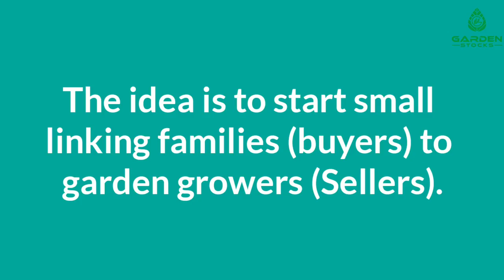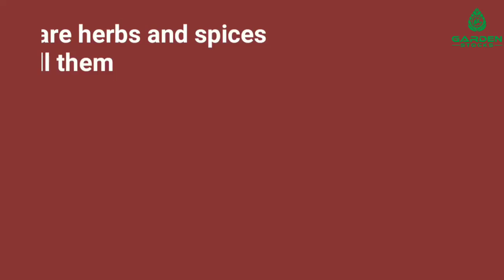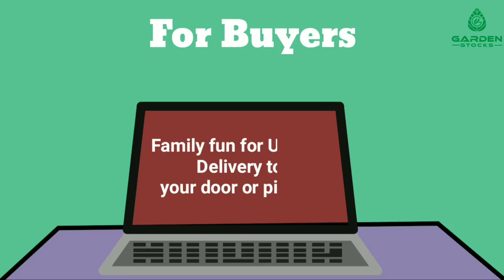Garden Stocks Information Video